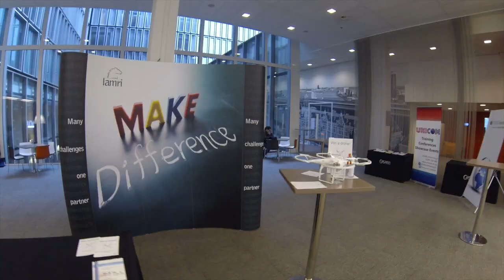The DRONEs' EYE VIEW ESEPG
This video is about The DRONEs' EYE VIEW European SEPG in Amsterdam 2013